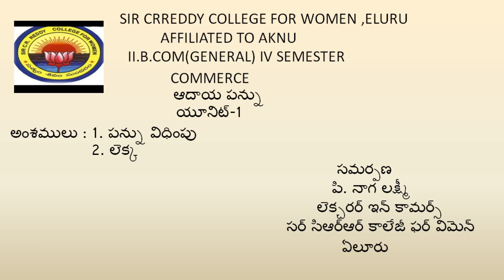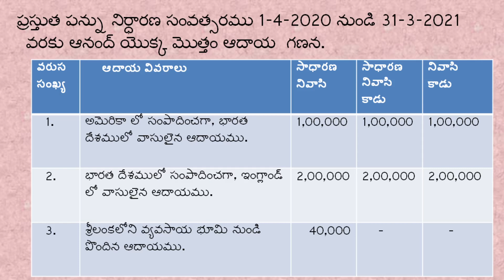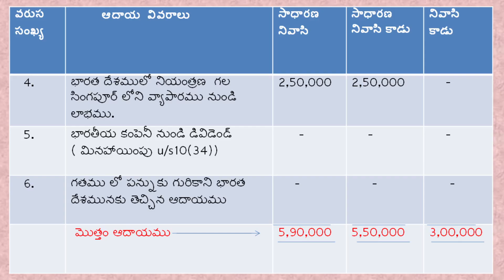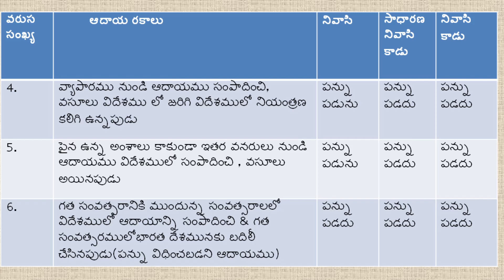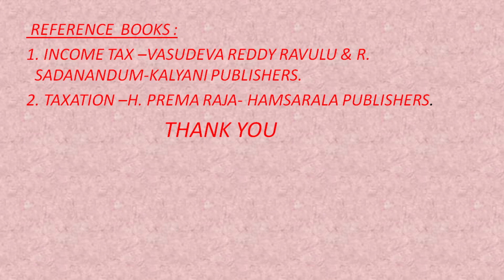6. BCom 2/4 - Income Tax - Unit 1 - Incidence Of Tax & problem with solution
6. BCom 2/4 - Income Tax - Unit 1 - Incidence Of Tax & problem with solution